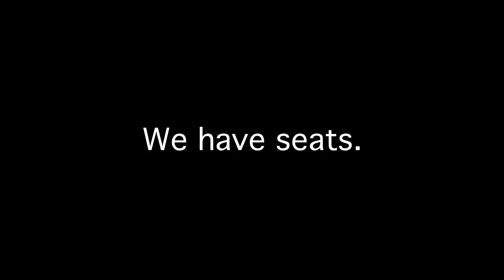Cripple Of Inishmaan Teaser